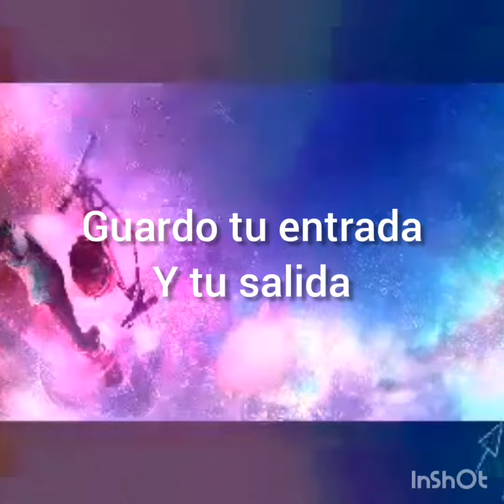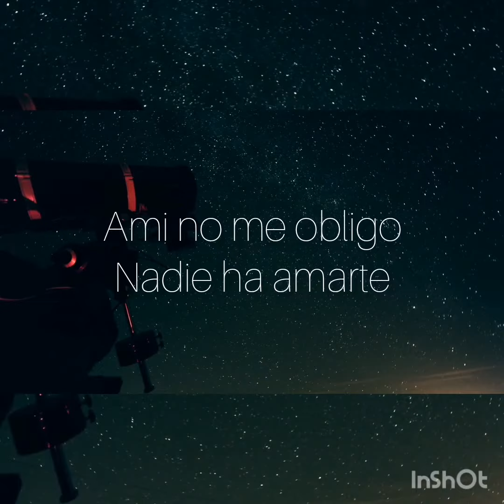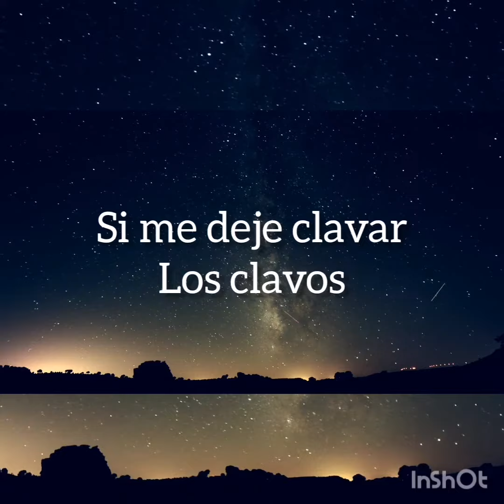PAQUITO Y JERUSALEN // AMÁNDOTE